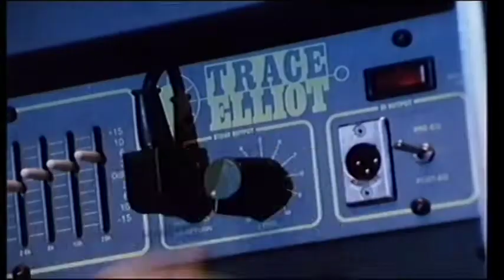OPUS Live Is Life Original Video 1985